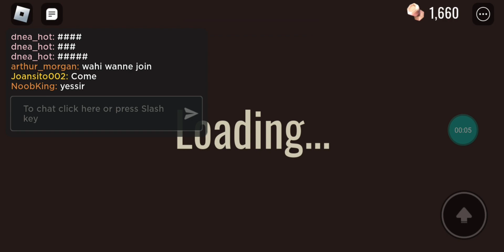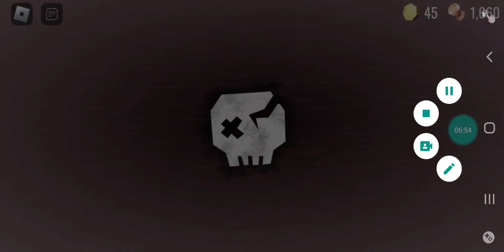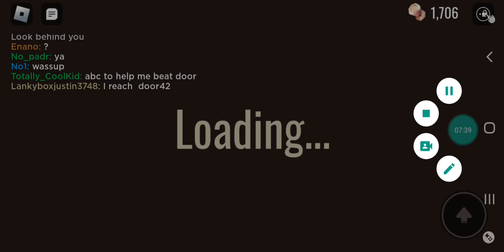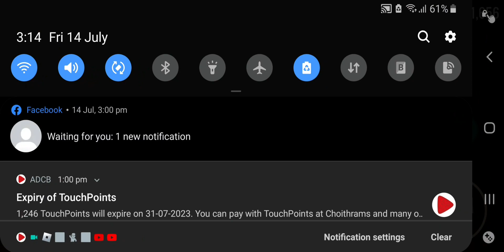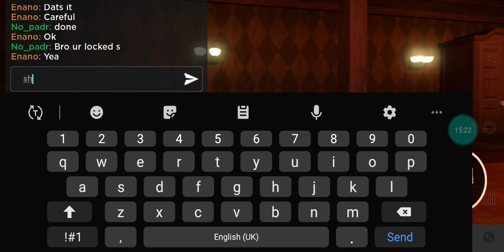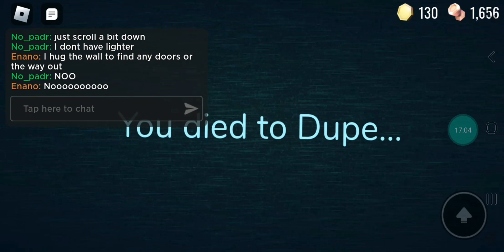doors but I have made a continuous lapse in my judgement